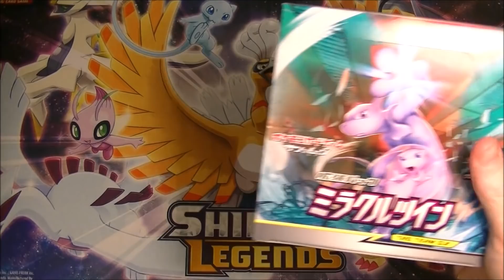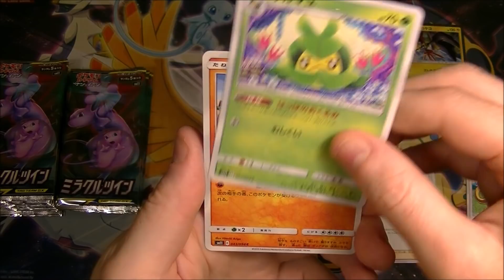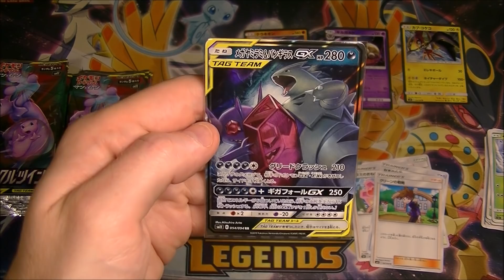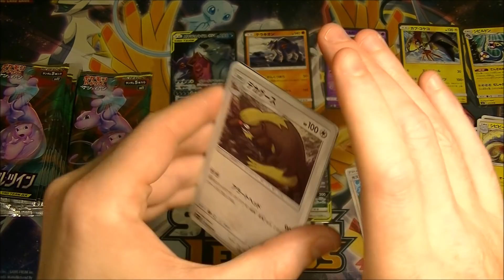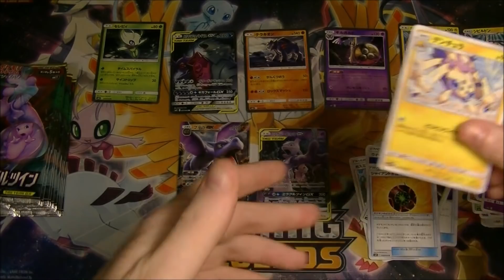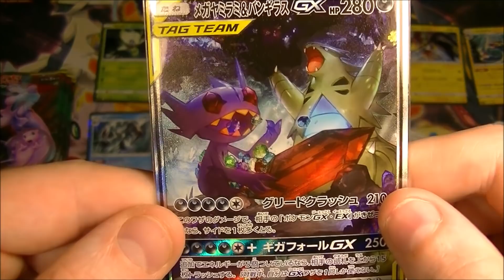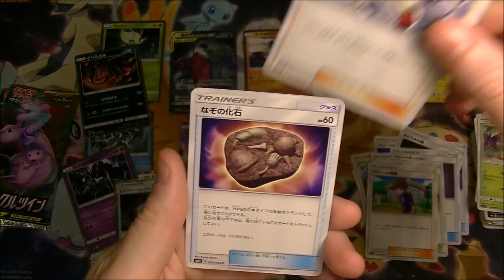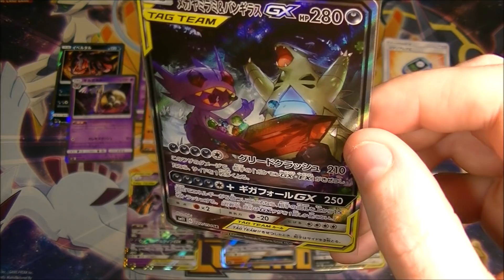Pokemon TCG Miracle Twin (Unified Minds) Box Opening! (One Day Early!)